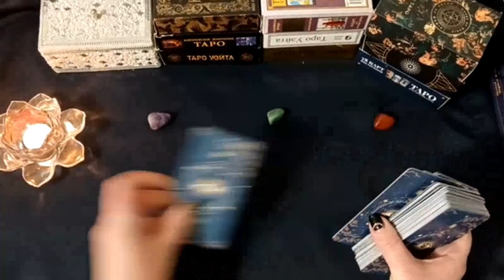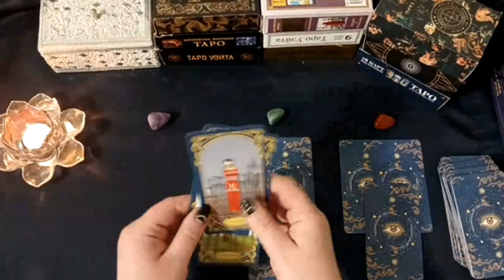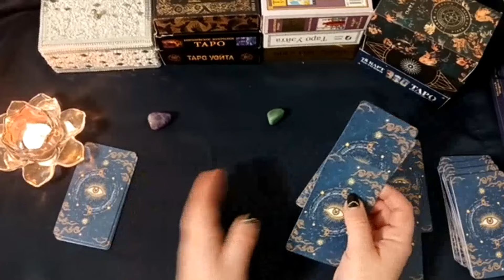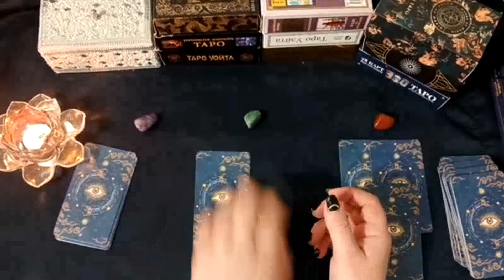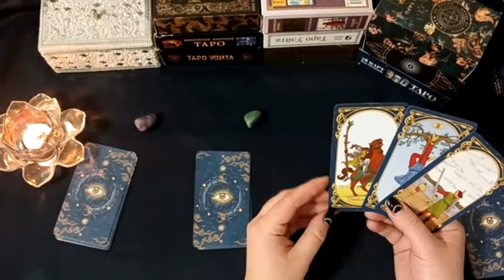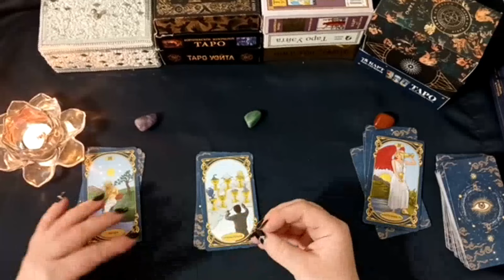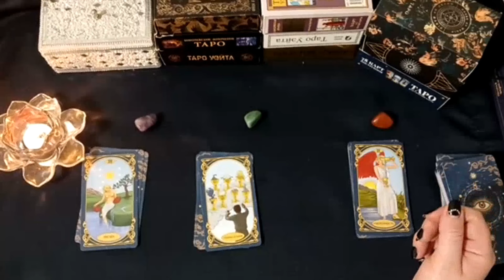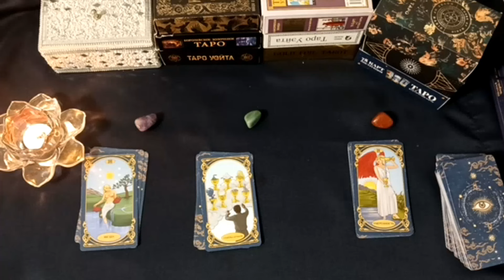СОЗДАНИЕ СЕМЬИ - Выйду ли я замуж или женюсь в ближайший год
И у нас сегодня видео про создание семьи. В этом таро раскладе узнаем по вашему интуитивному выбору выйдите ли вы замуж или женитесь ли?
Тема - СОЗДАНИЕ СЕМЬИ - Выйду ли я замуж или женюсь в ближайший год
"Глубокие тайны и древние знания ждут вас на нашем YouTube канале! Откройте для себя увлекательный мир карт Таро, нумерологии, ченнелингов, медитативных планов и рун в наших захватывающих видео. Разгадывайте загадки прошлого и будущего, углубляйтесь в символику и значение карт, исследуйте влияние чисел на нашу жизнь и погрузитесь в контакт с мудрыми духовными сущностями. Наши эксперты поделятся с вами уникальными знаниями и техниками, чтобы помочь вам раскрыть свой потенциал и пройти по пути духовного развития.